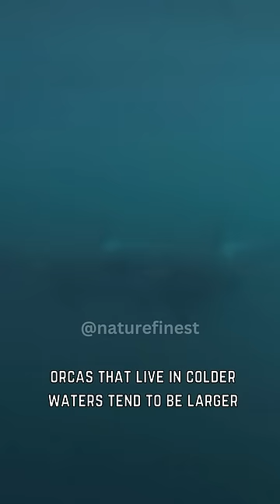Mighty Orca | The Ocean's Apex Predator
Dive into the incredible world of the orca, the ocean's apex predator. With their sleek black and white bodies, powerful tails, and sharp teeth, these marine mammals are a force to be reckoned with. But there's more to these creatures than just brute strength - they're also highly intelligent and social animals that form tight-knit family groups known as pods.